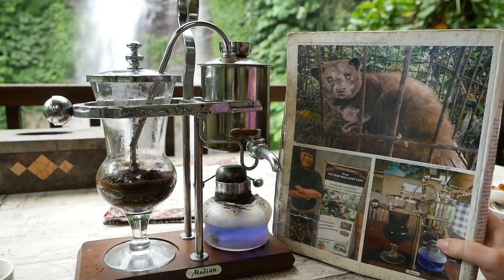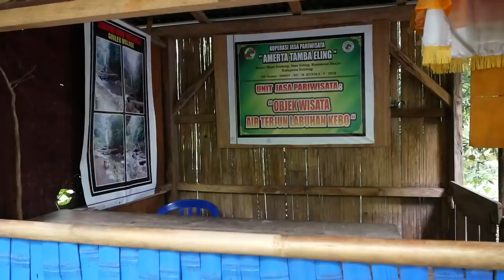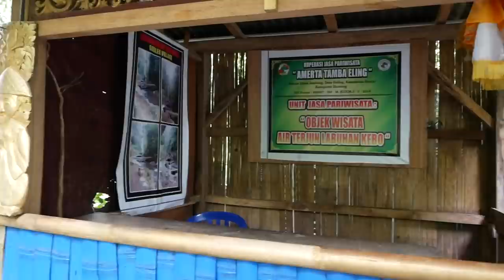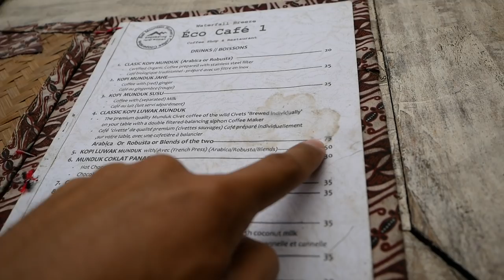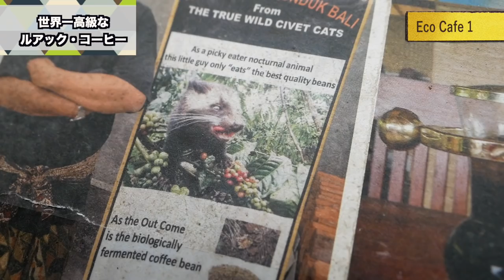【世界一高価な珈琲】猫のウ◯コから作った、バリ島の『コピ・ルアック』コーヒーを飲んでみた！！ 【ユーラシア大陸横断 #34】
ジャコーネコの糞から採れた貴重なコーヒー豆で作る「コピ・ルアック」
ザ・リッツ・カールトン東京では、１杯5,500円もする最高級珈琲
今回は本場『インドネシア・バリ島』で実際に飲んでみた！！